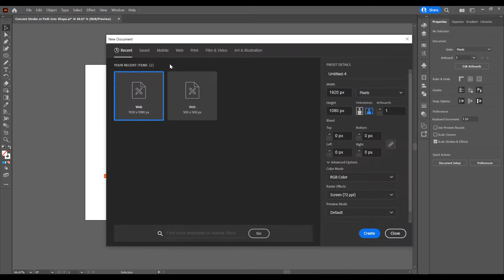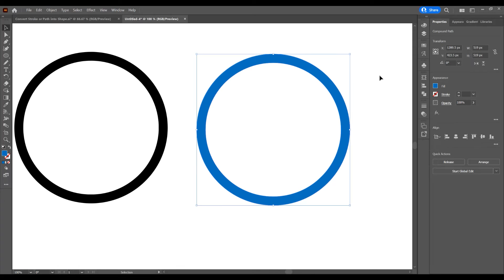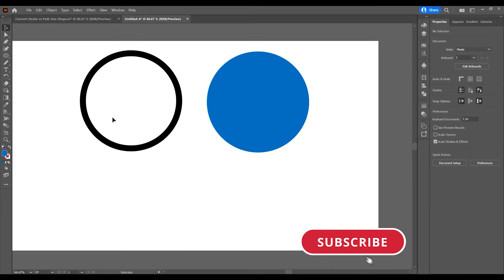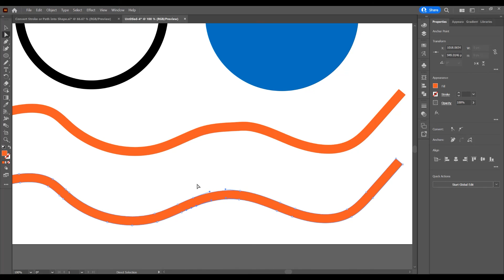Convert Stroke and Path into Shape in Adobe Illustrator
How to Convert Stroke and Path into a Shape in Adobe Illustrator.

00:00 Intro
00:31 Convert stroke into shape
02:16 Convert path into shape

In this tutorial I will show you how to convert stroke and path into a shape in Adobe Illustrator. If you create a shape and you select only the stroke, with the shape selected go to object - path - outline stroke, and then right click on the shape and release compound path, and you have the stroke converted into a shape. The second way is for a path, draw a path with pencil tool, and with the path selected go to object - path - outline stroke and you converted the path into a shape, and if you selected the direct selection tool(A), you can modify the path.

👉 I post new tutorials every week and you can leave me a message if you want to post something specific.

Channel with Graphic Design Tutorials for those who want to learn from scratch. My name is Ioni, I am a Graphic Designer, I create tutorials in Adobe Photoshop, Adobe Illustrator, Adobe Indesign
If you are interested and want to learn more about Graphic Design,  keep an eye out for new tutorials that I'll be posting.